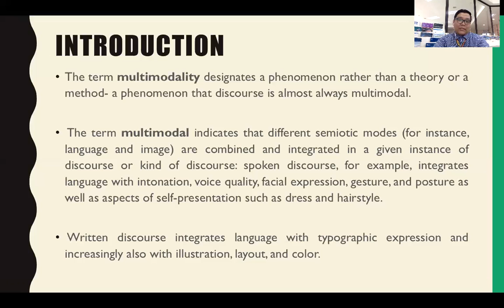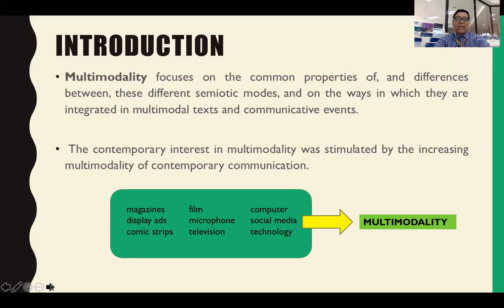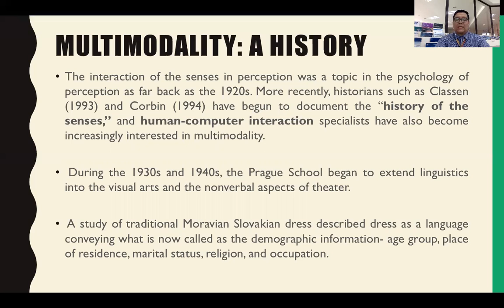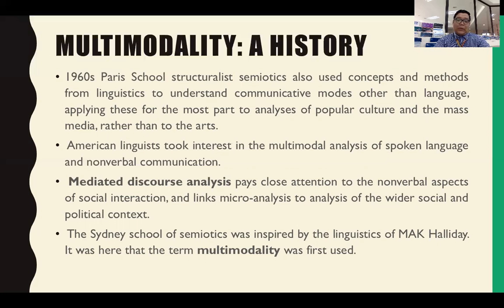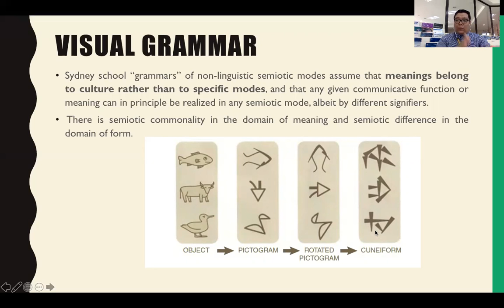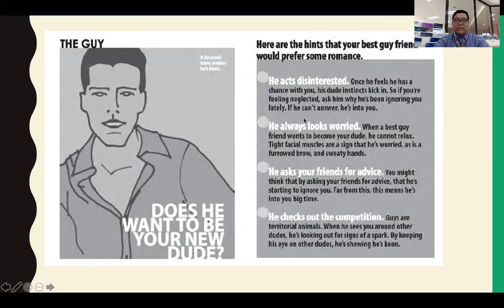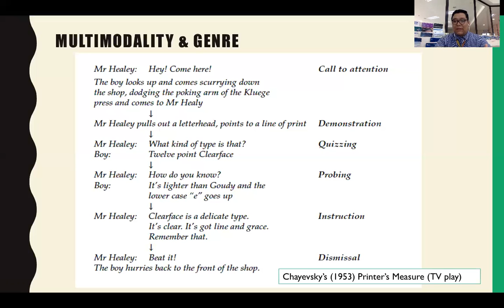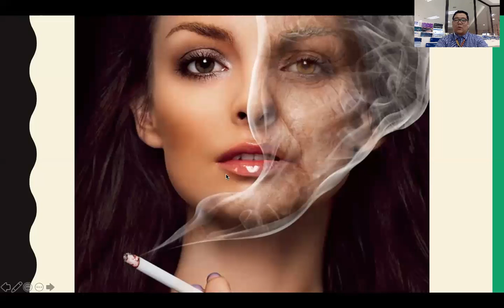Multimodal Discourse Analysis